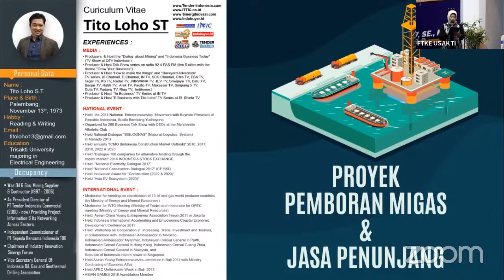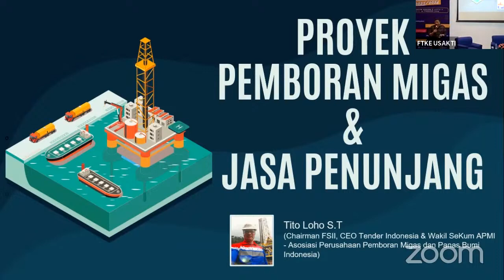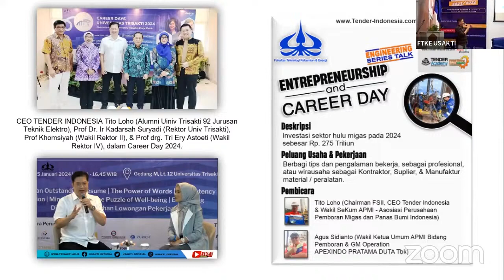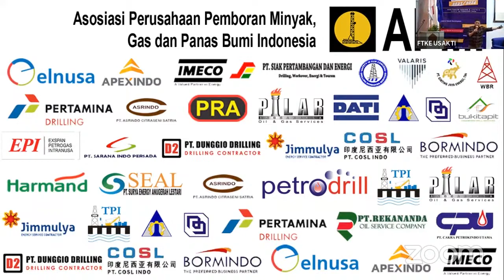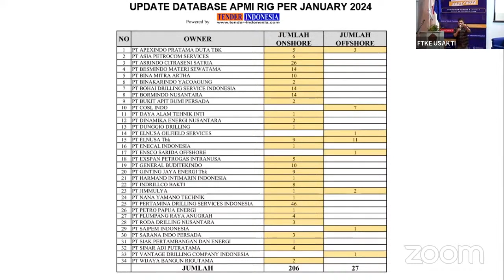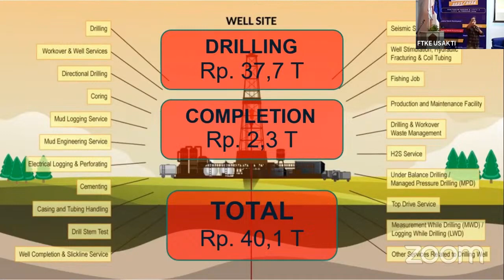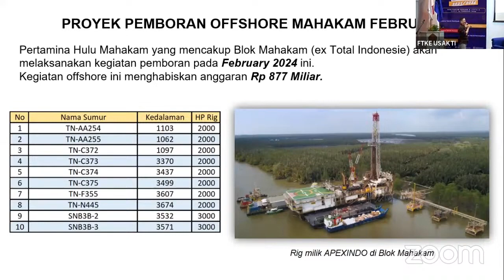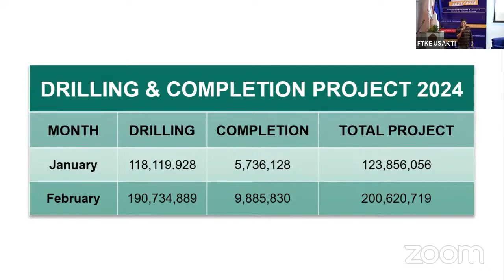Presentasi Tito Loho - Tender Indonesia